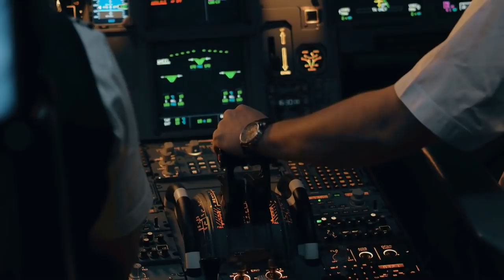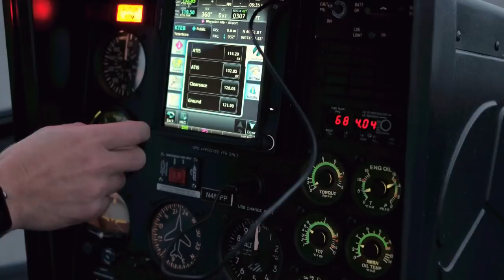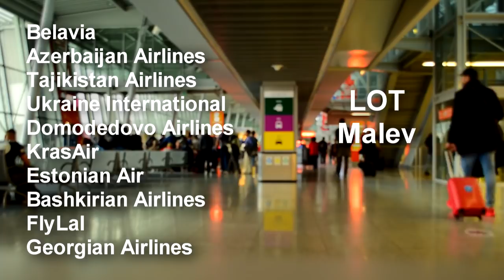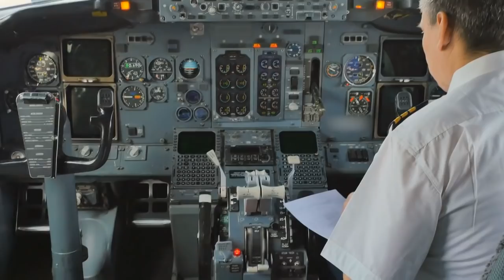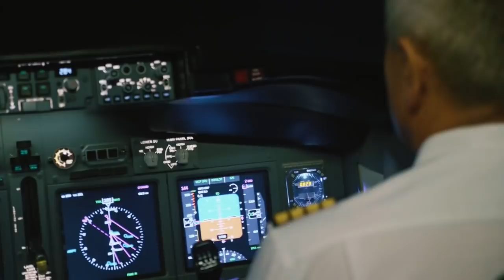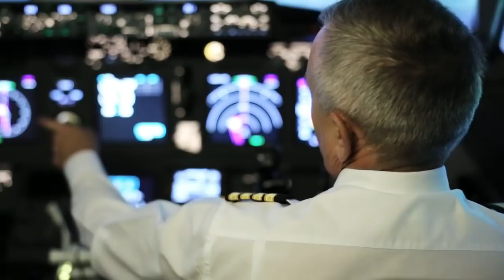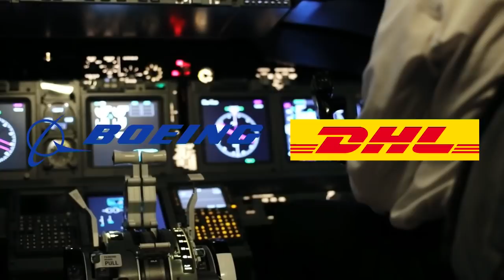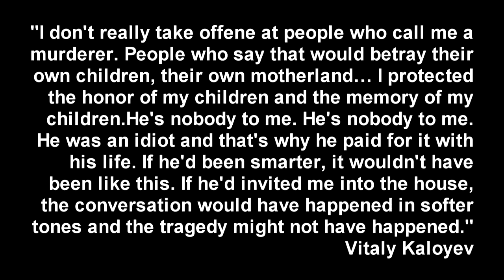Uberlingen Mid Air Collision - DISASTER BREAKDOWN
This episode of Disaster Breakdown looks at the interesting events of July 1st 2002 where two airliners equipped with collision avoidance technology collided over one of the most watched airspace's in the world.